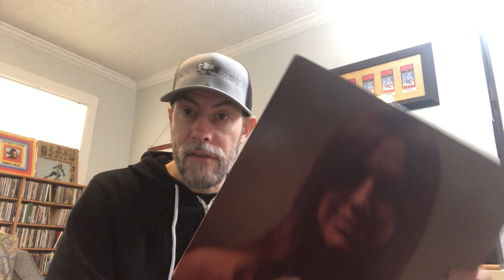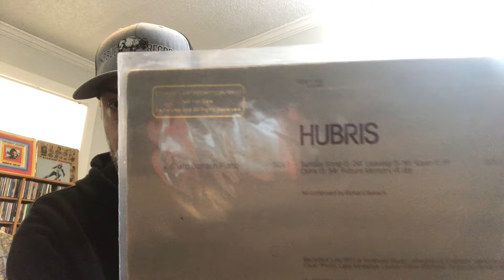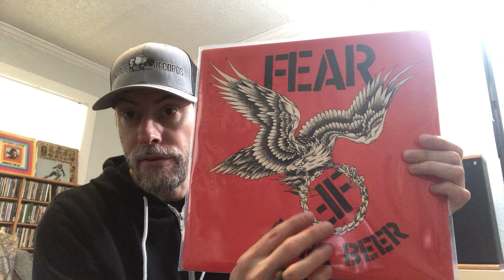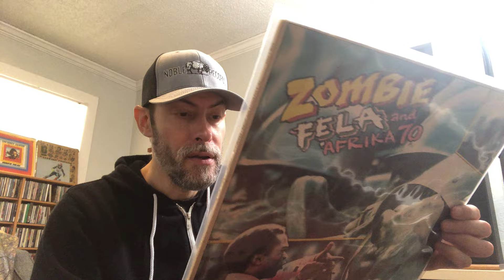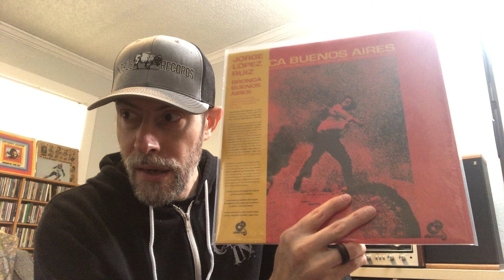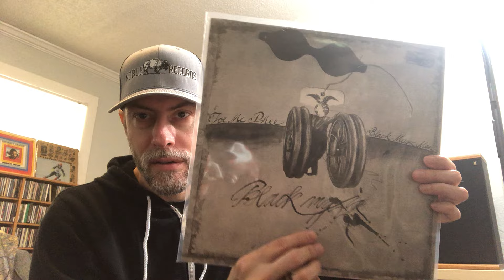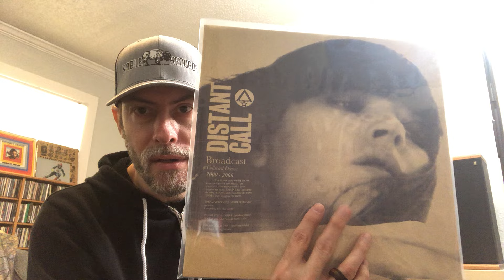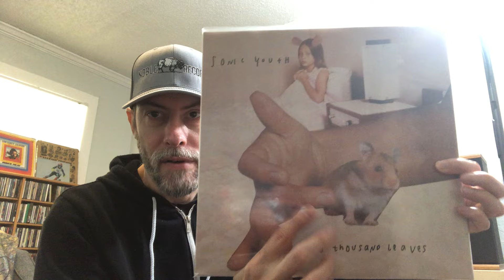Vinyl Community - VC #431 - Noble Records Leftovers, Records from The Waxed.